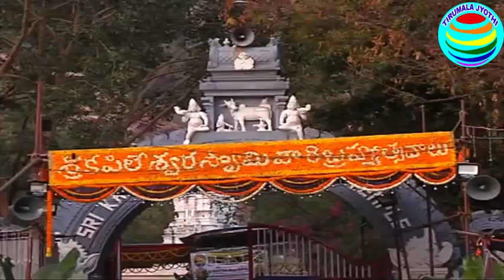TIRUPATI || SRI KAPILESWARA SWAMY TEMPLE || SIVA PARVATI KALYANAM || వైభవంగా కల్యాణ మహోత్సవం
TIRUPATI SIVAPARVATIKALYANAM MAHASHIVARATRI2023 శ్రీ కామాక్షి సమేత కపిలేశ్వరస్వామివారి కల్యాణ మహోత్సవం వైభవంగా జరిగింది. విశేషంగా భక్తులు పాల్గొన్నారు. కల్యాణోత్సవంలో పాల్గొన్న గృహస్తులకు లడ్డూ ప్రసాదం బహుమానంగా అందజేశారు.